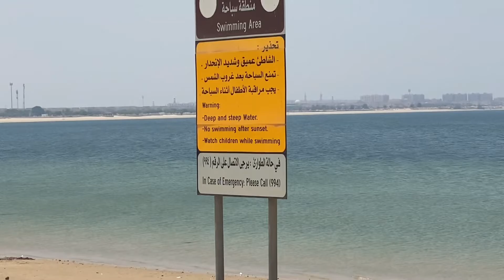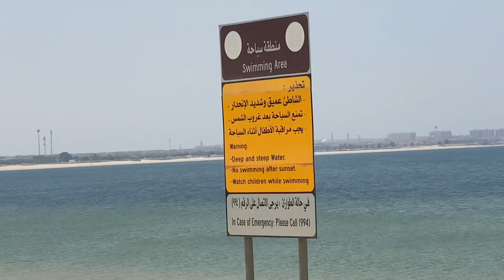Jubail Al Nakheel beach Saudi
Visit and Swimming at Al Nakheel beach Jubail Saudi Arabia with bok Remar & Romar ( the twin) and bok Gilmar aka DJ Kulet and my son Leomar Andrew F. Amores :)

It’s about 4-5hours trip and almost 500 km away from home base Riyadh the capital city of Saudi Arabia.